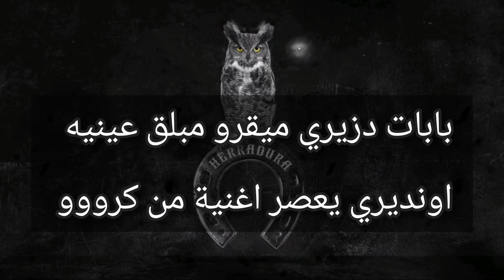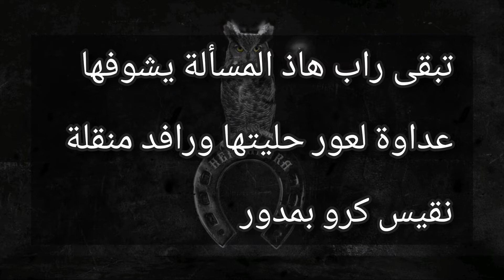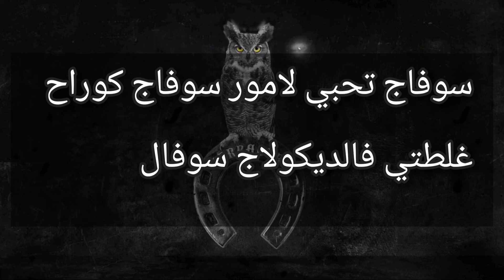PHOBIA ISSAC _HERRUDA_(LYRICS_الكلمات)